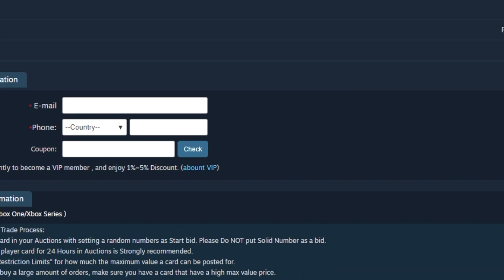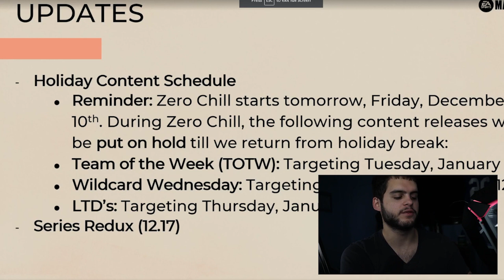ZERO CHILL UPDATES! 94 OVR MASTER CEEDEE AND JC JACKSON! 32 NEW STOCKING STUFFERS! | MADDEN 22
ZERO CHILL UPDATES! 94 OVR MASTER CEEDEE AND JC! 32 NEW STOCKING STUFFERS! | MADDEN 22
ZERO CHILL UPDATES! 94 OVR MASTER CEEDEE AND JC! 32 NEW STOCKING STUFFERS! | MADDEN 22ZERO CHILL UPDATES! 94 OVR MASTER CEEDEE AND JC! 32 NEW STOCKING STUFFERS! | MADDEN 22